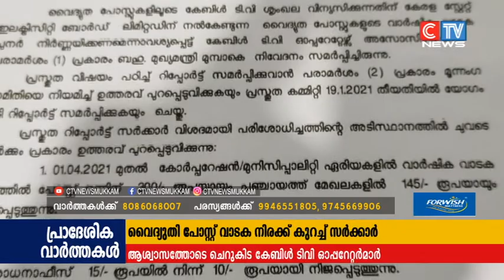കേബിൾ ടിവി ആവശ്യങ്ങൾക്ക് വൈദ്യുതി പോസ്റ്റുകൾ ഉപയോഗിക്കുന്നതിന്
കേബിൾ ടിവി ആവശ്യങ്ങൾക്ക്  വൈദ്യുതി പോസ്റ്റുകൾ ഉപയോഗിക്കുന്നതിന് ഈടാക്കിയിരുന്ന അമിത വാടക നിരക്ക് കുറയ്ക്കാൻ  സർക്കാർ
തീരുമാനിച്ചു
നഗരപ്രദേശങ്ങളിൽ 300 രൂപ പഞ്ചായത്ത പ്രദേശങ്ങളിൽ 145  രുപയുമായാണ് Post വാടക കുറച്ചത് .കേബിൾ ടിവി ഓപ്പറേറ്റേഴ്സ് അസോസിയേഷൻ വർഷങ്ങളായി ഉന്നയിച്ച് വരുന്ന ഒരാവശ്യമാണ് സർക്കാർ അംഗീകരിച്ചത് '